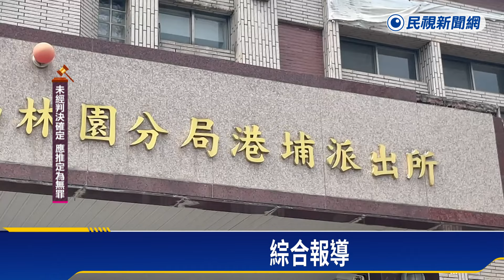警涉詐風暴延燒 警涉擔任賭博網代理商抽取傭金被收押－民視新聞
【民視即時新聞】中部中心／綜合報導今年1月，高雄林園分局，一名29歲的陳姓員警和親弟弟，涉嫌詐欺，當時兩人遭到收押，沒想到檢警深入追查，發現還有一名港埔派出所的洪姓員警，疑似也參與其中，還擔任賭博網代理商，從中抽取傭金，14日上午，檢調大動作搜索，將人帶回，今天（15日）下午，法院裁定羈押，分局也祭出2大過免職處分。